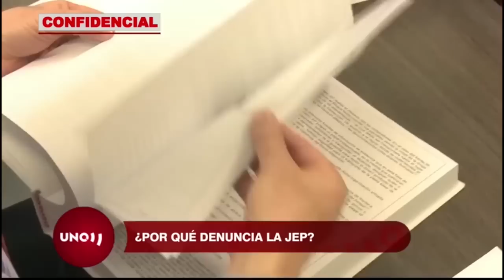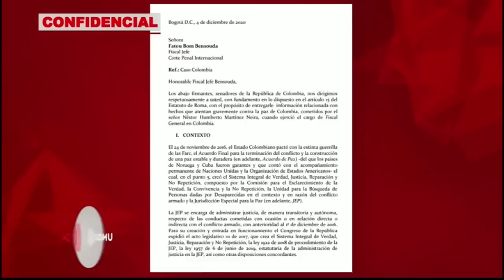JEP contemplaría denunciar a Martínez Neira por obstrucción a la justicia